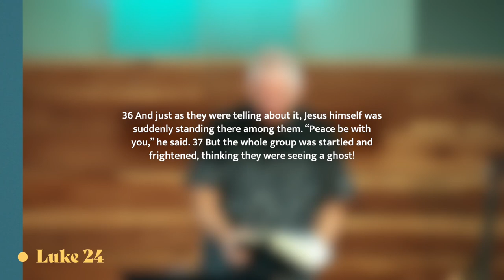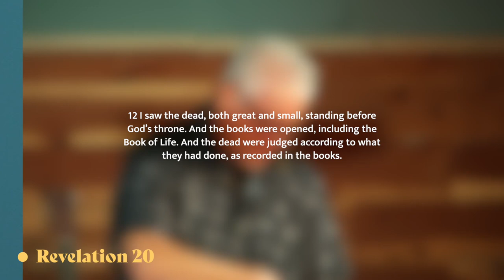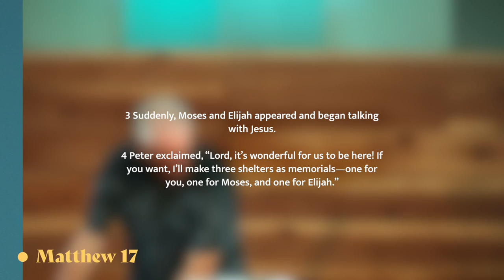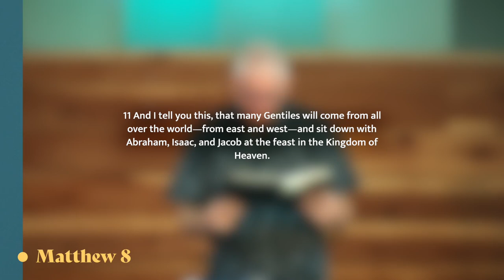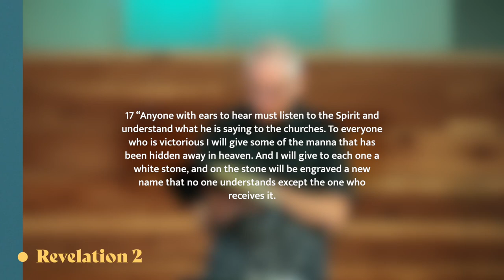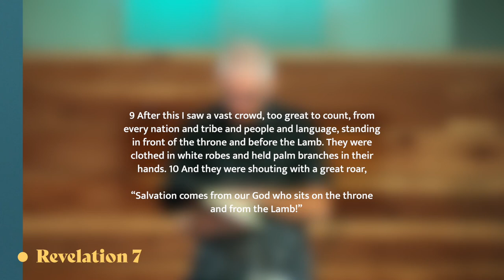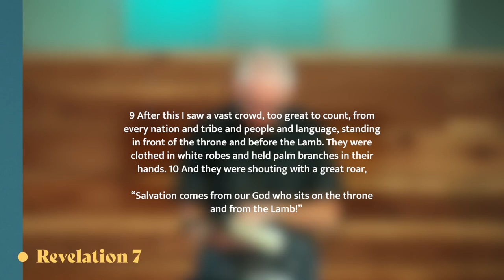Three Things a Person Takes to Heaven from Earth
Three things I will take into heaven:
1. My identity.
• Luke 24:35-40
• Revelation 20:12-13
• Matthew 17:1-4
• Matthew 8

2. My name.
• Revelation 20:15; 21:27
• Revelation 21:12-14
• Revelation 2:17; 3:12

3. My genetic uniqueness.